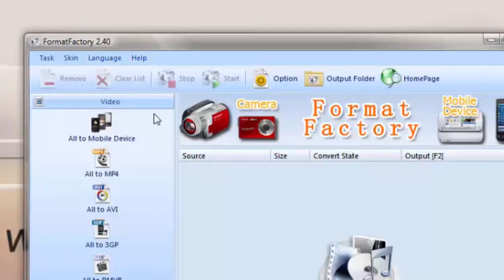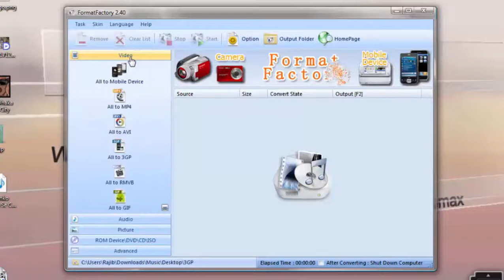Get familiar with all Format Factory Convert Tools(Video max Rajib)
Format Factory is a convenient utility that lets you convert files into different formats to facilitate sharing, save disk space, or make files compatible with a mobile player.